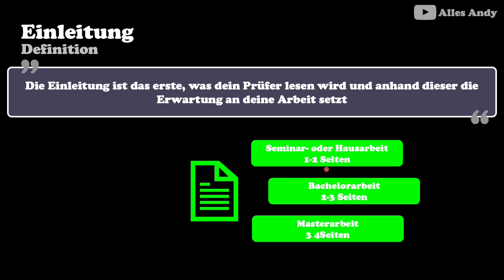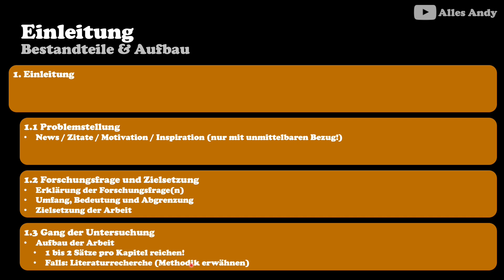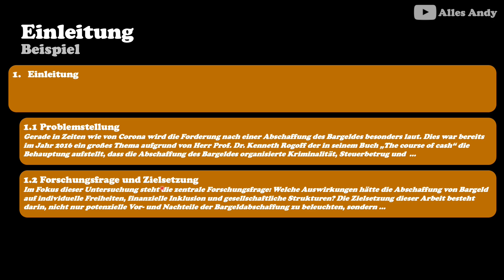Einleitung wissenschaftliche Arbeit erklärt mit Beispiel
Die Geheminisse des Studiums: Was ich wirklich gelernt habe:
Die Produkte, die ich tagtäglich verwende und mir meinen Alltag versüßen